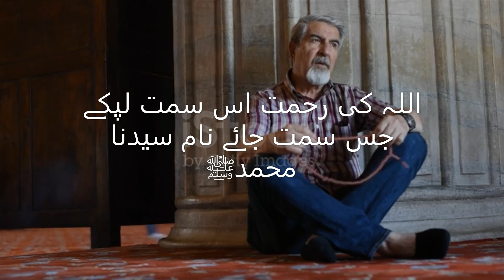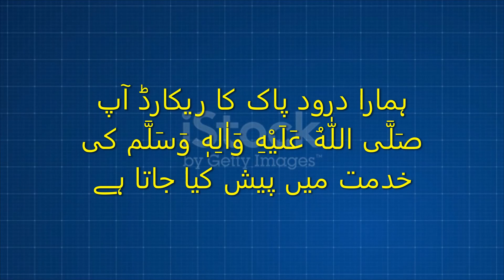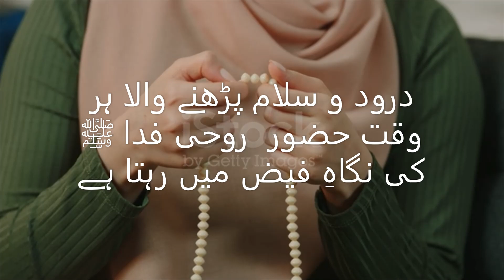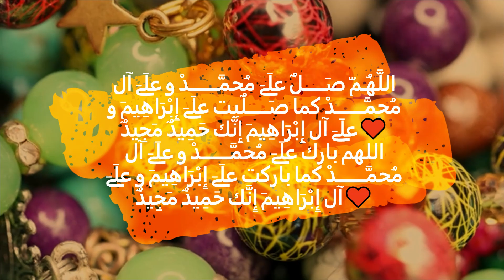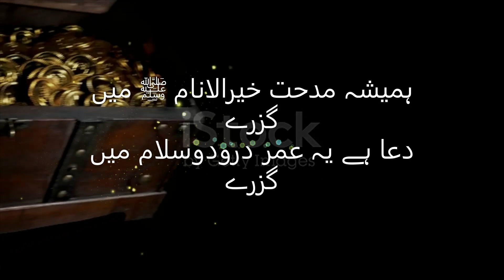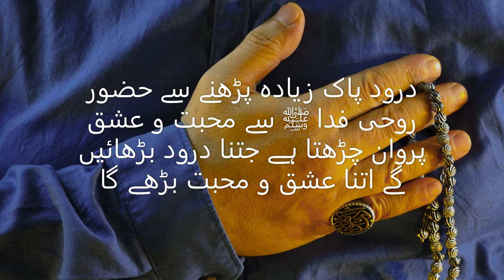(14)Duroodpak ﷺ ki Bargah mai kaisay paish hota hai